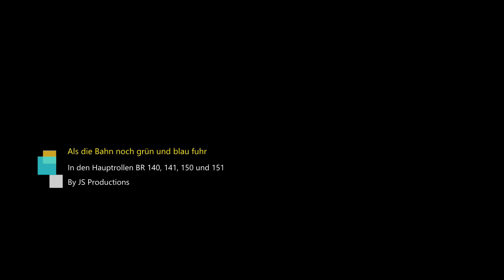Als die Bahn noch grün und blau fuhr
Liebe Modellbahnfreunde, weil es so schön war noch ein paar Videosequenzen aus der alten Bundesbahnzeit, als die Elektroloks noch grün und blau waren.

Das war gleichzeitig ein Experiment mit geänderten Einstellungen beim Rendern, um das Ruckeln zu unterdrücken. Ich hoffe es klappt.